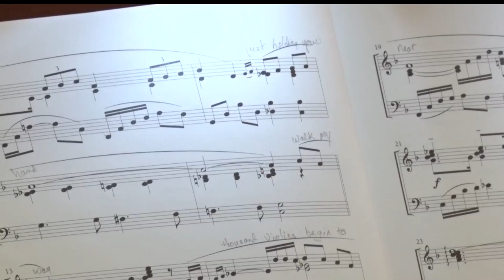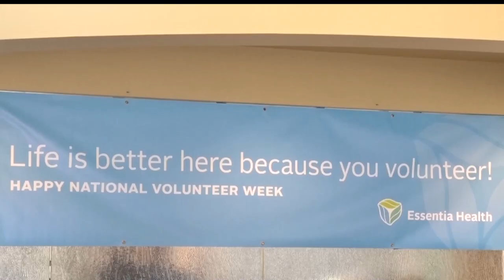Music Holds Curative Powers At Essentia Health